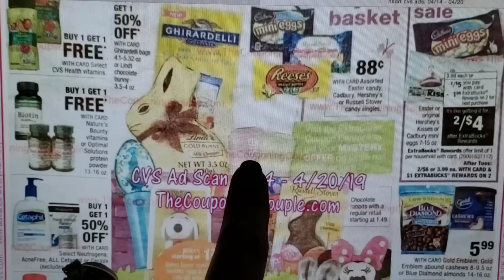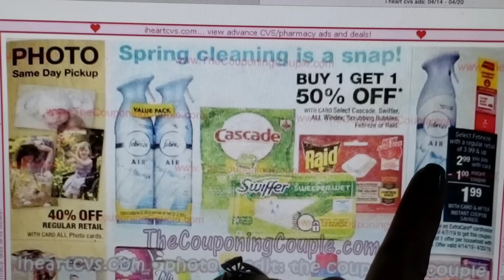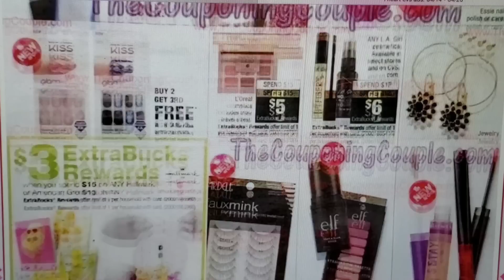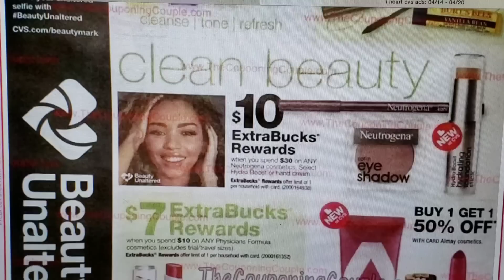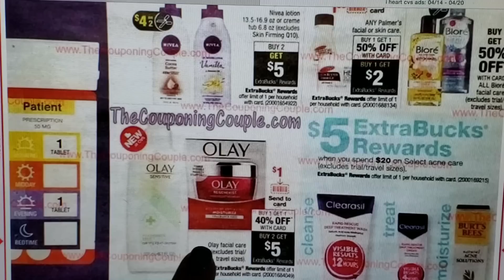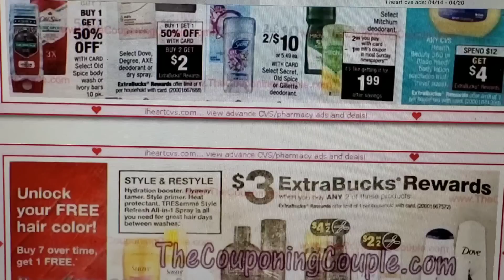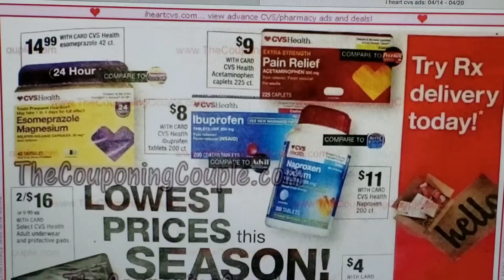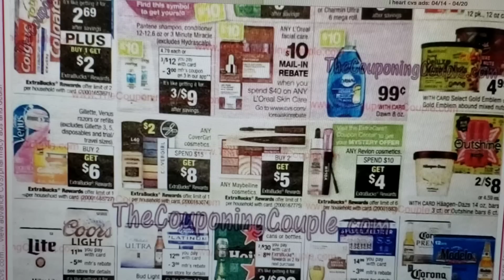GUARDEN ESTE CUPON!! • Circular CVS 4/14/19 - 4/20/19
🌟Prueba AMAZON PRIME GRATIS

🌟Escribeme!!

CVS 3/31. CVS March 31.
Ofertas CVS 31 marzo.